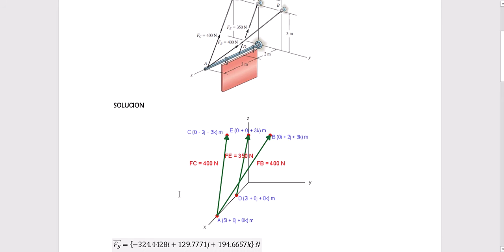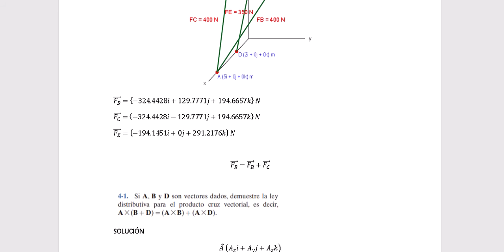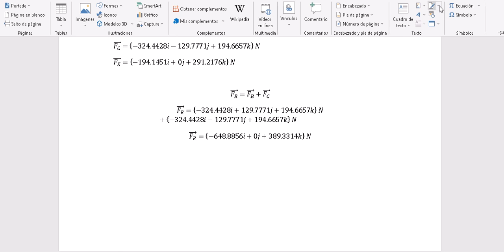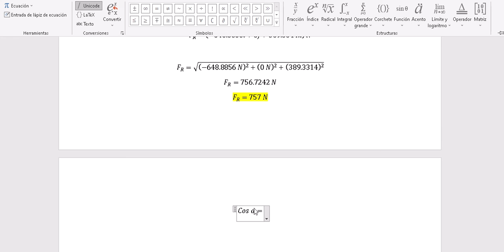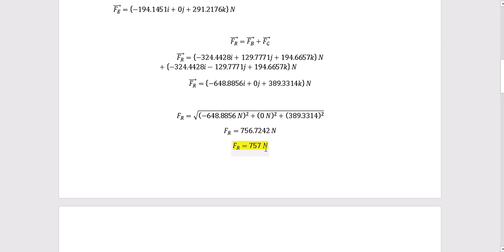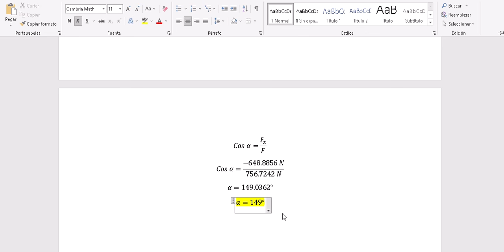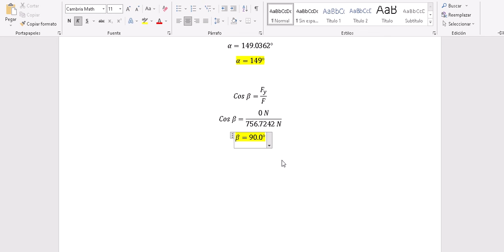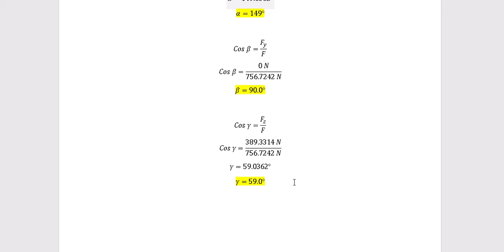2-97. Determine la magnitud y los ángulos directores coordenados de la fuerza resultante de las dos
2-97. Determine la magnitud y los ángulos directores coordenados de la fuerza resultante de las dos fuerzas que actúan sobre el letrero en el punto A.

2–97. Determine the magnitude and coordinate direction angles of the resultant force of the two forces acting on the sign at point A.

Ingeniería Mecánica. Decimocuarta edición. R. C. Hibbeler. VECTORES FUERZA. PROBLEMAS.